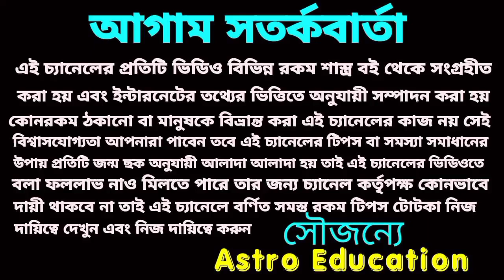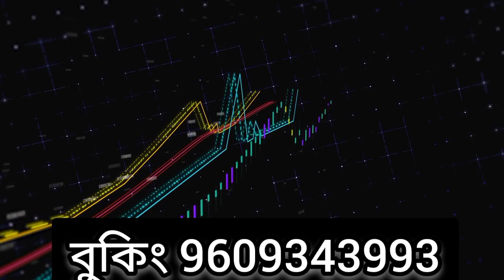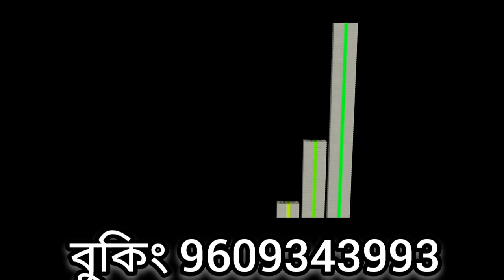তুলা রাশির মাসিক রাশিফল! February 2022!